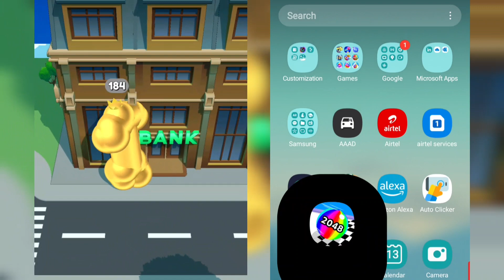2048 | ball run 2048 ball run Infinity 14 December 2023